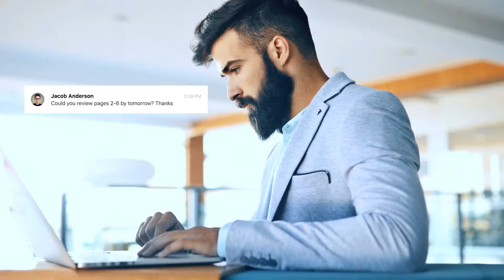Explainer Videos with Stock Footage & 2D Motion Graphics in live action videos